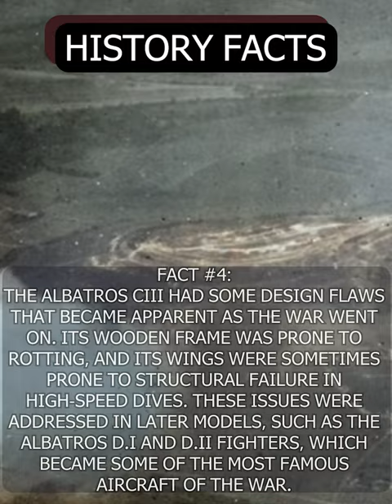Unknown Facts About planes in WWI Prepare to be Surprised!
In this video, we're going to take a look at some of the most important facts about planes in WWI. From planes used in combat to new technologies being developed, we'll cover it all.

If you're interested in learning more about planes in WWI, this video is for you! We'll cover everything from the planes used in combat to the new technologies being developed. By the end of this video, you'll have a better understanding of the significance of planes in WWI.